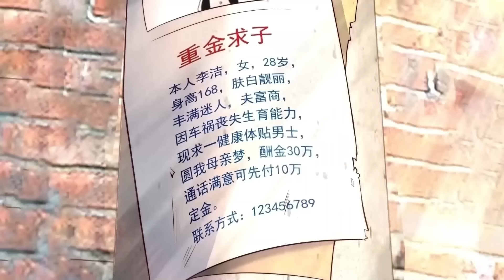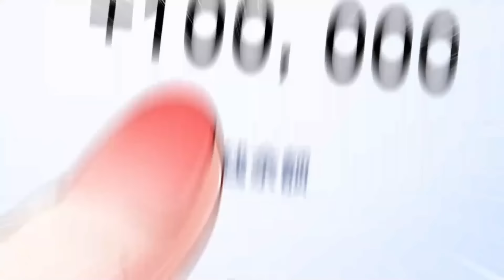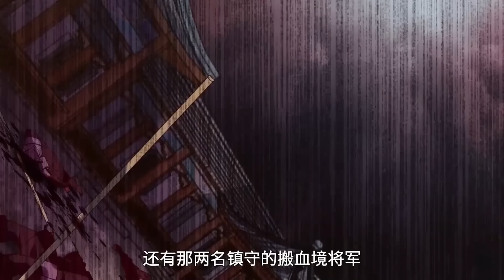【Multi Sub】《开局上交太古仙药，我吓坏圣主》第1~29集 | 白一凡飞升仙界，这才震惊地发现地球，竟是诸天至高的鸿蒙祖界！